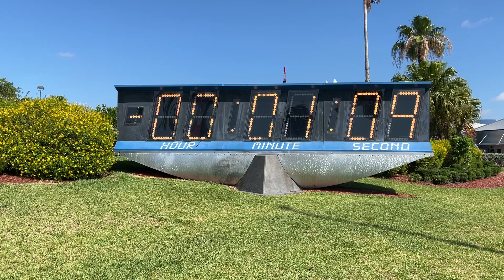Count Down NASA